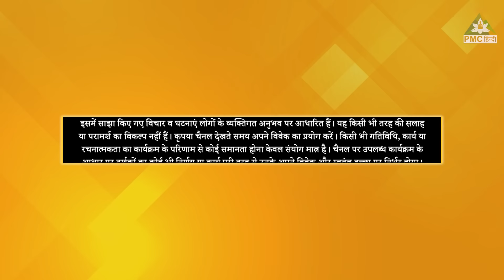Meditation से समझ आया हम धरती पर क्यों आए हैं? | Master Pallavi [Part-1] | Aatma Ki Yatra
'Aatma Ki Yatra' के इस खास Episode में आज हमारे साथ जुड़ी हैं Pyramid Master Pallavi जी। इस Episode में उन्होंने अपनी Spiritual Journey हमारे साथ Share की है।

Episode की शुरुआत में Pallavi जी ने अपने Childhood के बारे में बताया, जहाँ उन्होंने अपने बचपन के कई incidents हमारे साथ Share किए। एक मराठी परिवार में जन्मी Pallavi बचपन से ही पूजा-पाठ में विश्वास रखने वाली थीं, लेकिन एक समय के बाद उनका भगवान से विश्वास उठ गया और वे खुद की तलाश में लग गईं। उन्हें हमेशा से ये सवाल परेशान करते थे कि उनका अस्तित्व क्या है और उन्होंने धरती पर जन्म क्यों लिया है? उन्होंने हिन्दू परिवारों में दिए जाने वाले संस्कारों के पीछे के Scientific और Spiritual reasons भी बताए।

बचपन के बाद उन्होंने अपने Teenage में आने वाले Challenges का ज़िक्र किया और बताया कि उनसे उन्हें क्या learnings मिली। उन्होंने हमें बताया कि कैसे एक spiritual reality नाम की documentry ने उनकी life बदल दी।
इन सभी बातों के अलावा, उन्होंने Patriji के साथ अपने अनुभवों को बताया और Past Life Experiences को भी share किया। आखिर में उन्होंने अपने Non-Vegetarian से Vegetarian होने की Transformation story सुनाई।

इनकी इस Interesting Journey को सुनने और उससे सीखने के लिए ज़रूर देखें ये पूरा episode…

Chapters:
00:00 - Excerpts from this Episode
01:21 - Introduction
02:55 - Master’s Birth & Childhood Story
09:20 - Two Types of Souls & Starseed Souls
16:03 - Pallavi's Bonding with Her Family
17:22 - Past Life Vision Before Meditation
21:25 - Experience with Patriji
25:40 - Scientific & Spiritual Reasons Behind Hindu Sanskaar
30:25 - Master’s Teenage Challenges & Learning
39:36 - How She Met Patriji
45:40 - Life After Meeting Patriji
53:55 - Transformation from Non-Vegetarian to Vegetarian
01:01:45 - Conclusion
01:03:20 - Excerpts from the Next Episode

📺 TV पर PMC हिन्दी देखें:
Tata Play: Channel No. 1088
Jio TV App & Jio TV+ : Channel No. 1109
Fastway: Channel No. 604
Chandani Cable: Channel No. 604
ABC Digital: Channel No. 555